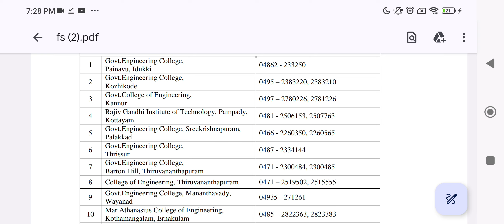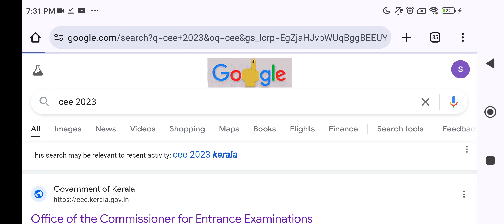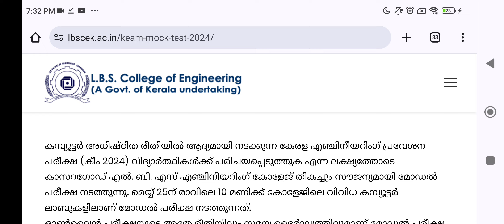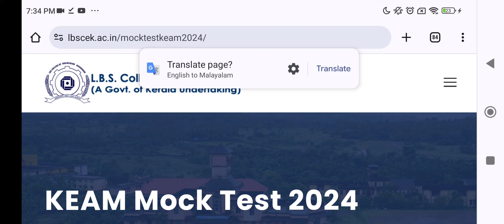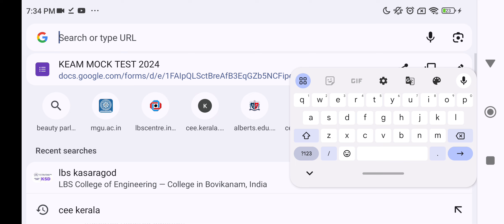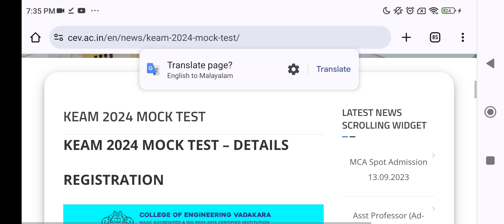keam 2024 These colleges help you to practice new model keam(CBT) exam /mock test/ a real chance